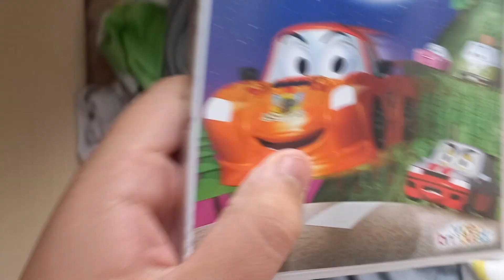Menu DVD Carrinhos 3 Velozes E Curiosos